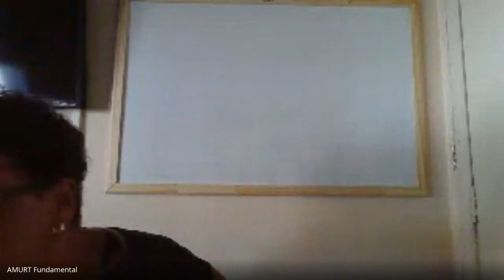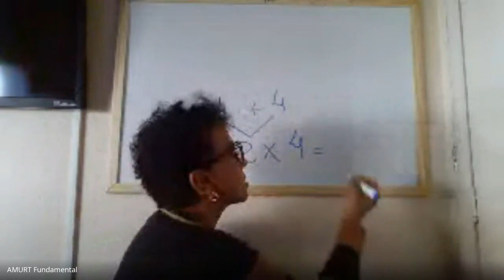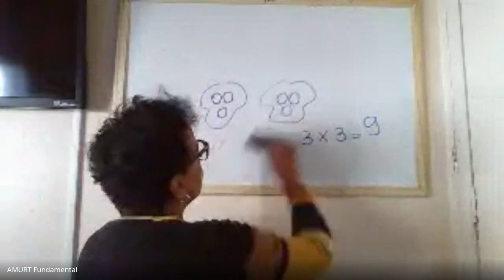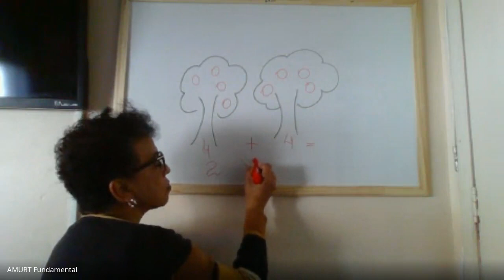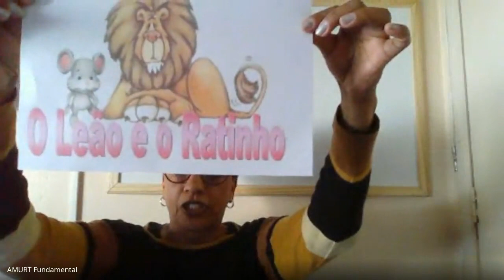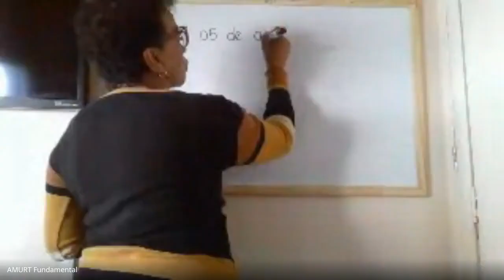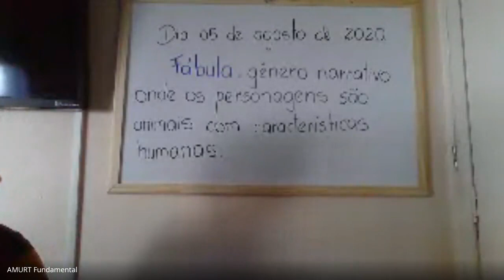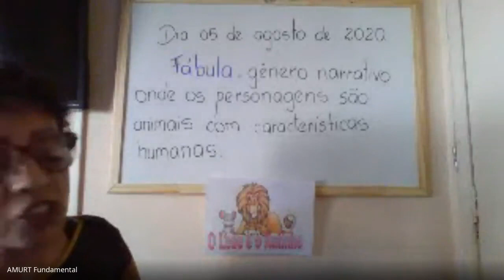ENH - Aula Turma 31 dia 05/08/2020